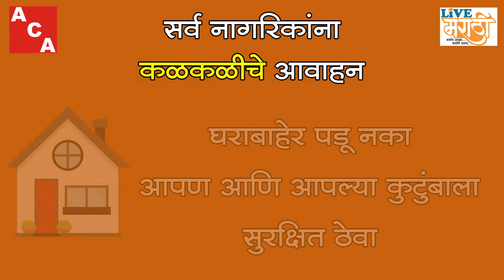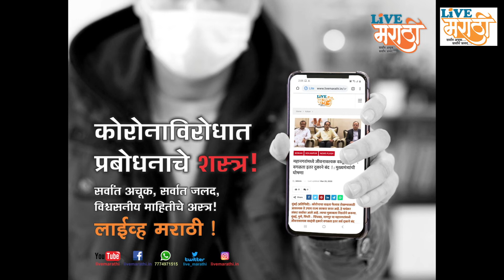आपल्यासाठी कोरोनाविरुद्ध लढणाऱ्यांना साथ द्या ! : सतीश पाटील (उपाध्यक्ष-जि. प.)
कोरोनाच्या वाढत्या पार्श्वभूमीवर महाराष्ट्रात सर्वत्र संचारबंदी लागू आहे. मात्र, अत्यावश्यक सेवेसाठी काही घटक अहोरात्र कष्ट करत आहेत, त्यांना साथ द्या, असे आवाहन जिल्हा परिषदेचे उपाध्यक्ष सतीश पाटील यांनी केले.